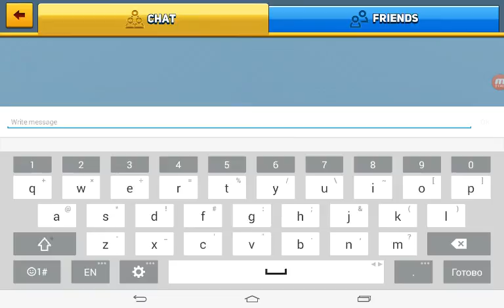3 glitches in 1 video using the Evergreen car texture | Block Sity Wars Glitches